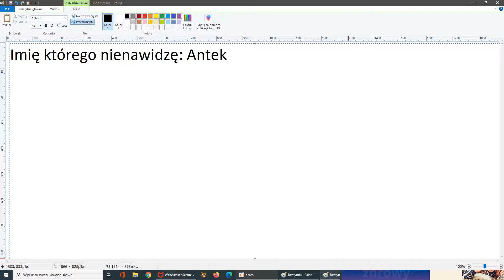Imię którego nienawidzę, To Imię Jest W Opisie I W Filmie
Imię którego nienawidzę: Antek